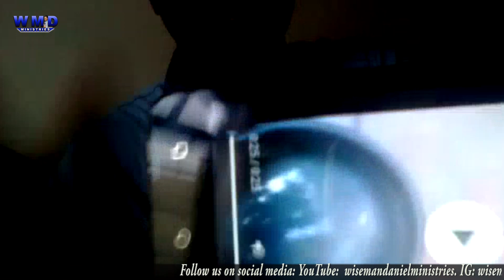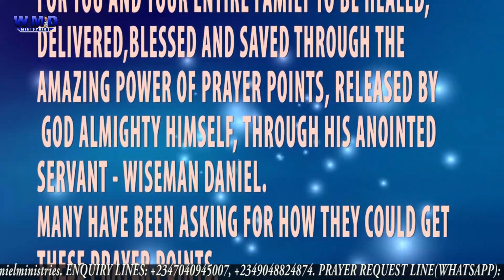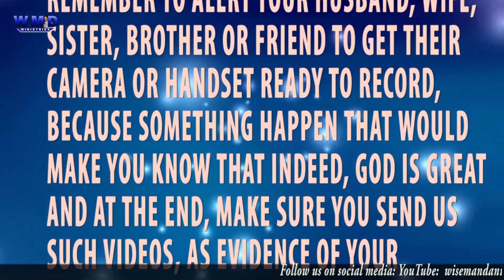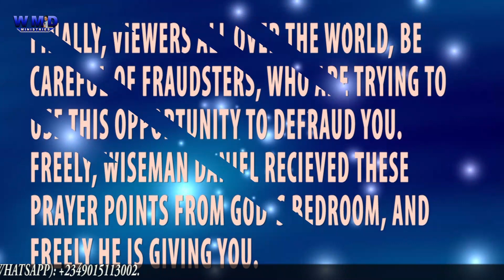I Am A New Creation In Jesus Christ